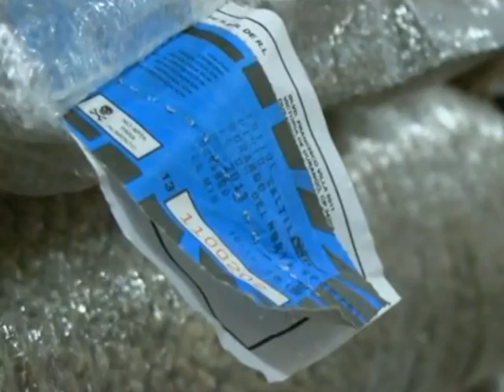Se movilizarán campesinos a la Cámara de Diputados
Realizará la Unorca, coordinadora nacional una movilización de mil campesinos de todo el país a la Cámara de Diputados Federales para hacer propuestas en el Presupuesto de Egresos, así lo anuncia Cruz Valles Guevara, dirigente de la UNORCA, coordinadora nacional.